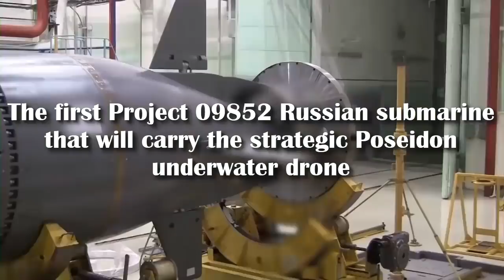The first Project 09852 Russian submarine that will carry the strategic Poseidon underwater drone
The Belgorod special purpose 09852 nuclear-powered submarine project which will be the first carrier of Poseidon's strategic underwater drone was launched at the Sevmash Shipyard in northern Russia.

As Chief Sevmash, Mikhail Budnichenko said, when the ceremony floated out of the submarine, "the company's shipbuilders will fulfill all the tasks of building ships in a fixed and high quality period." After that, the Captain of the First Rank Ship Commander Anton Alyokhin traditionally crashed into a bottle of champagne on the ship's board.

Construction of submarines will be completed floating. A source in the defense industry earlier told TASS that the submarine nuclear reactor tests and dock trials are scheduled for this year. Belgorod will conduct sea trials and shipbuilding countries by 2020, after which it will be sent to the Navy at the end of that year, the source noted.